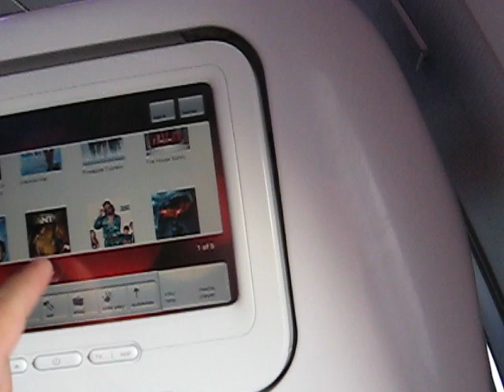Virgin America - Seeing an "A380"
Flight 940 after landing in LAX playing around with the RED system, then seeing a QANTAS A380
Parked... taken aboard San Francisco Pride N638VA - A320